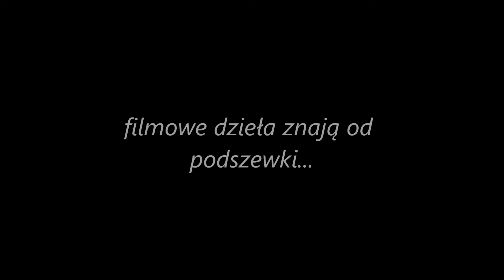Akademia Filmowa w Wodzisławskim Centrum Kultury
Na straży edukacji filmowej stoi działające od lat w Wodzisławskim Centrum Kultury Kino Pegaz a wraz z nim sekcja, która powstała w 2013 r.

AKADEMIA FILMOWA

Zrzesza wszystkich  pasjonatów sztuki filmowej i kultury audiowizualnej. Zajęcia odbywają się we wtorki o godz. 18:00. Podczas nich uczestnicy wspólnie oglądamy filmy, dyskutujemy, spieramy się, uczymy się podstaw wiedzy o filmie i historii kina, oglądamy hity i filmy mało znane, klasykę i kino współczesne, wspólnie ustalamy program i kształt Akademii.

Zapraszamy osoby po 15. roku życia